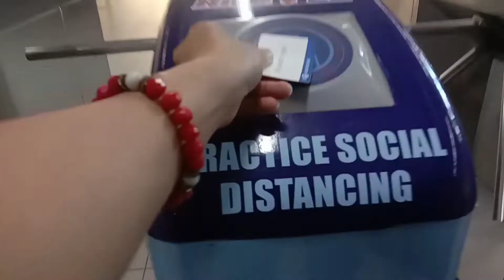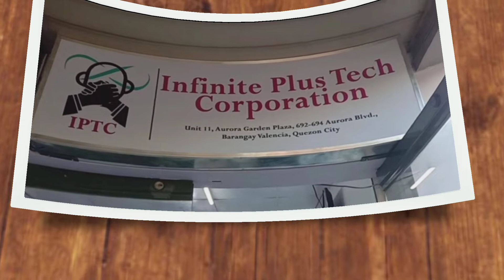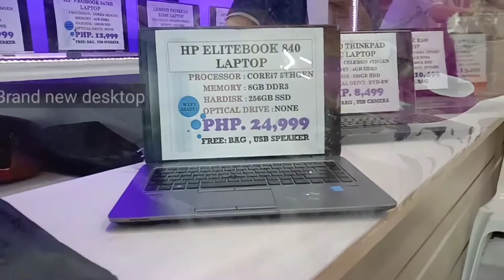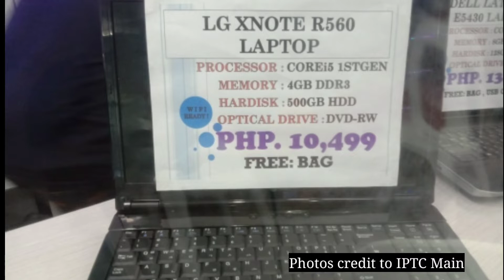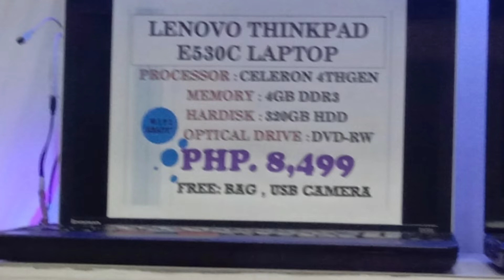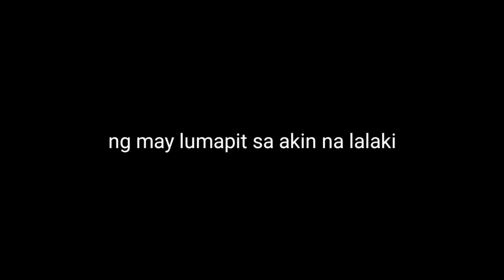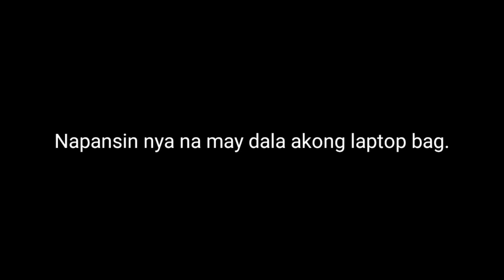Gilmore Second Hand Laptop/ Brand New Desktop & Laptop/ Gaming PC Set/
Hi ka bes my name is Marizz and welcome here in my YouTube Channel for today's vlog I feature the IPTC Shop in Gilmore. They offer brand new desktop, brand new and second hand laptop. This shop is located in 3rd floor of Aurora Garden Plaza Bldg just a few steps away from Gilmore LRT Station. I will drop the link below of their FB Page for more concerns and inquiries.